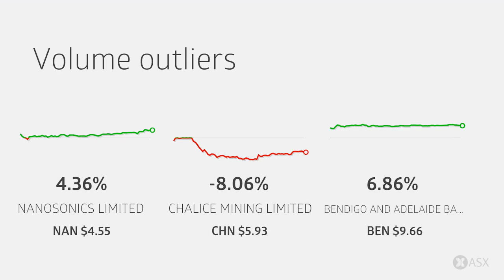ASX Daily Market Wrap